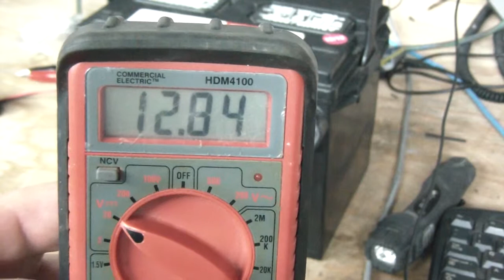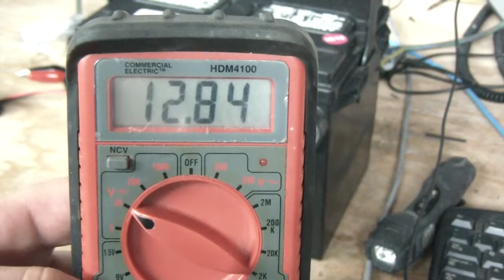Battery Repair with Wizbangplus Wizbang desulfator Update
Battery Repair with Wizbangplus desulfator Update Wizbang If you found this video helpful or would like help fund future experiments. please donate below.